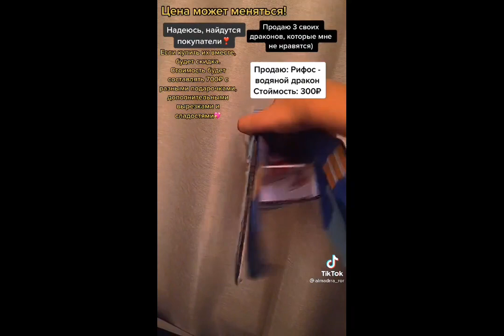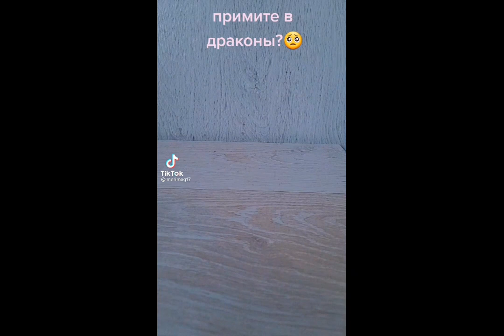драконы из Тик Тока ч.о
спасибо что зашёл

автор(тоесть я)
вчера сидел и думал что бы такого снять
выпив 3 кружки кофе я так и не придумала,залезла в ТТ не
увидеть этих драконов просто невозможно ну я решила почему бы и нет
надеюсь не закидаете тапками

а вот вам бонус
я делаю мини фильм если тут наберётся хотя бы 2 -4 лайка я выпущу мини фильм или буду бустрее его делать 👍